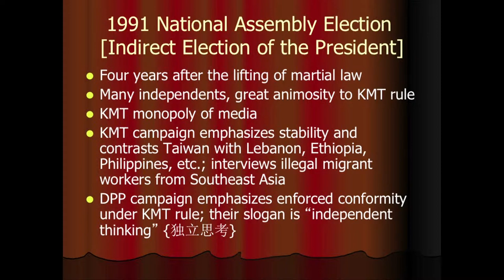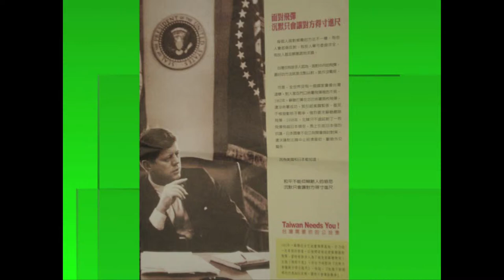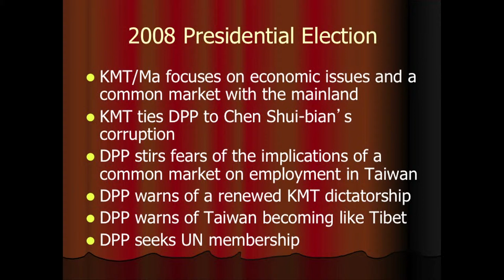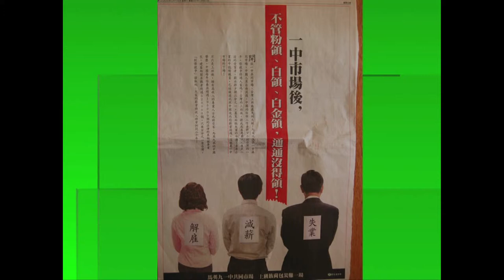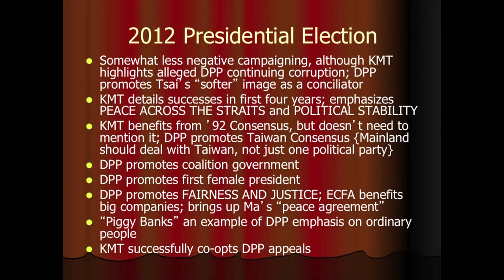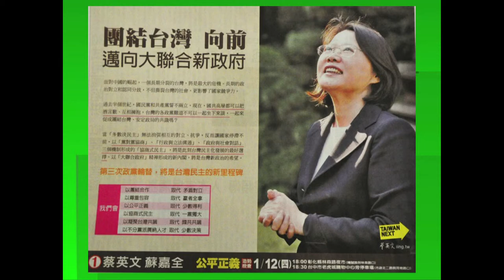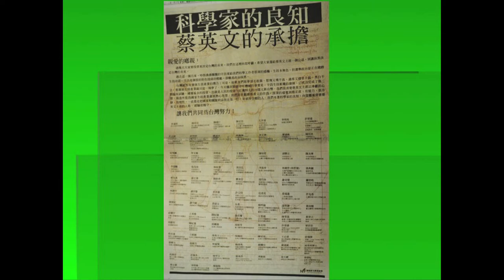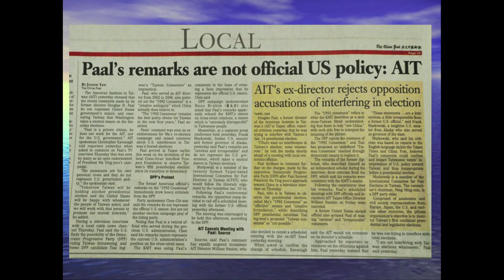Stanley Rosen on the 2012 Taiwan Election: Advertising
Stanley Rosen has been observing elections in Taiwan for two decades. Here he compares the advertising employed by candidates from the 1990s to the 2012 election. Fear remains an important tool for campaigns, but the advertising was much less negative than in previous years, particularly the brutal 2004 campaign.

Stanley Rosen is a Professor of Political Science at the University of Southern California. Rosen is a specialist on politics in the People's Republic of China, Chinese film, and Chinese society. He is the director emeritus of the East Asian Studies Center and the author of numerous books.